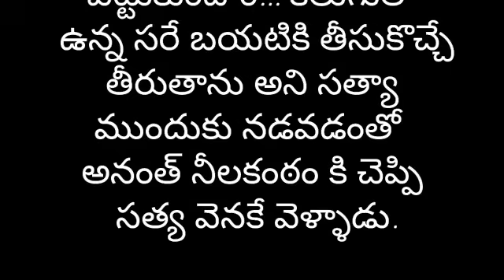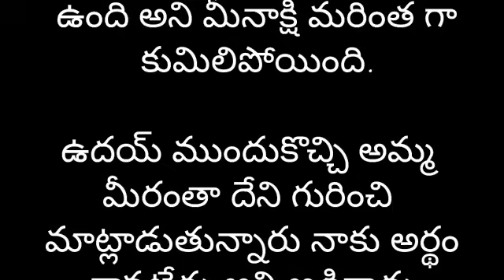ఉత్తమ కోడలు part-70 | Heart Touching Story In Telugu | Romantic Love Story In Telugu | Audio Stories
Story name - ఉత్తమ కోడలు